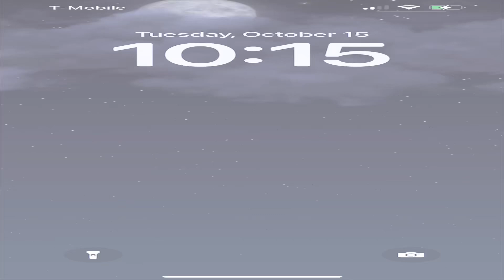October 15, 2024